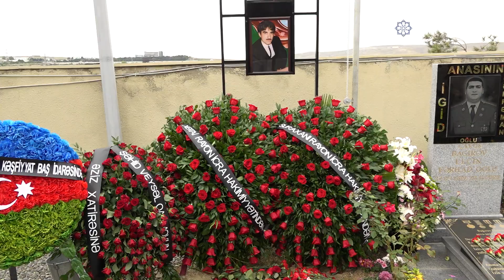Похоронен Вейсал Гасымов, останки которого были найдены в Дашалты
Вейсал Гасымов, ставший шехидом 31 год назад в Шуше – в боях за Дашалты, предан земле на II Шехидляр хиябаны.
Как сообщает АЗЕРТАДЖ, в церемонии похорон, наряду с членами семьи шехида, приняли участие его боевые товарищи, представители правительства и общественности, жители района, гази, журналисты.
Шехида Вейсала Гасымова в соответствии с воинской традиции похоронили под звуки залпового огня.
Отметим, что родившийся в Баку 17 ноября 1963 года Вейсал Гасымов пропал без вести 26 января 1992 года в ходе Дашалтинской операции.